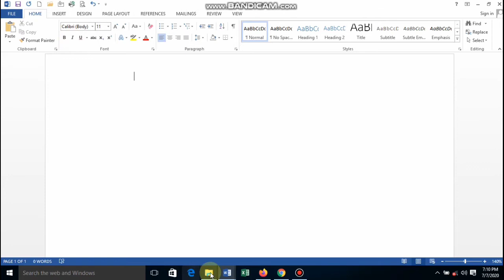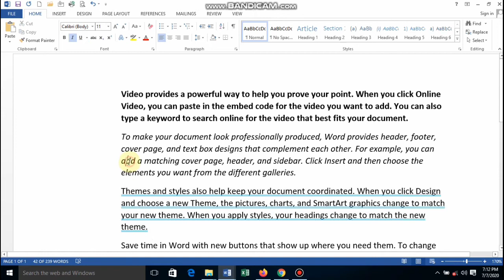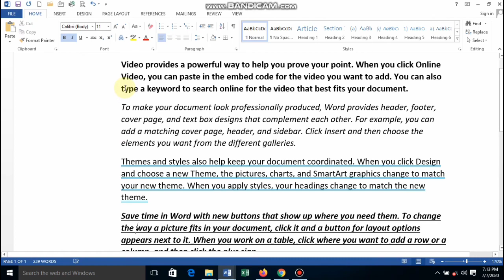How to Use Bold, Italic and Underlined in MSWord in Tamil?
This Video explains in detail about the formatting options in Microsoft Word Document 2013.

This Video gives the detailed explanation about the Formatting option such as Bold ,Italic and Underlined options in Microsoft Word Document 2013.
Todoso:
Create a document which you want to edit.
Now select the text you want to format
Then select any one of the formatting options you want